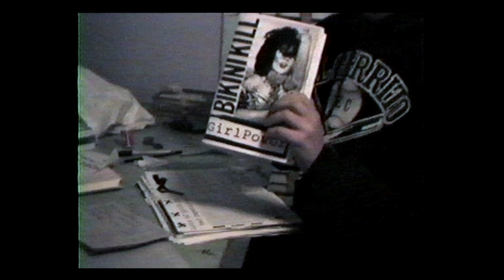Exclusive Clip: The Punk Singer